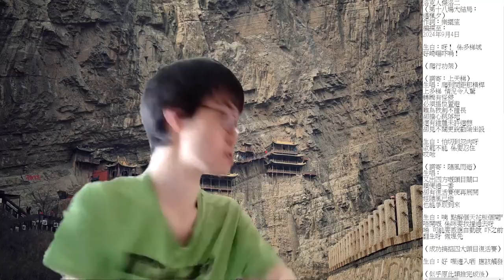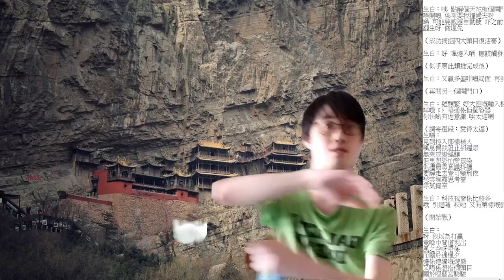洛克人傑洛二（穿越懸空寺的時空版一 第十八場大結局： 遇楓夕：選段）「有部份繁體中文字幕」配合某一個別人的DC群語音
重演唱多次